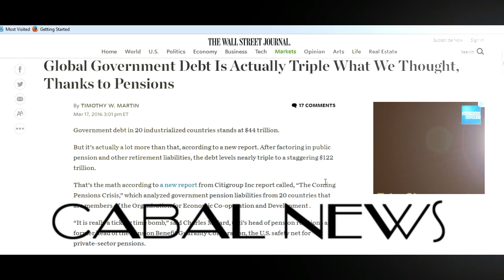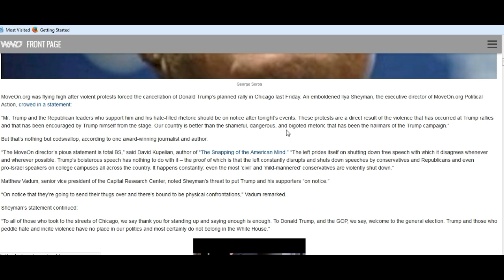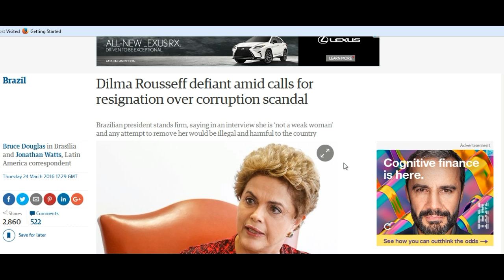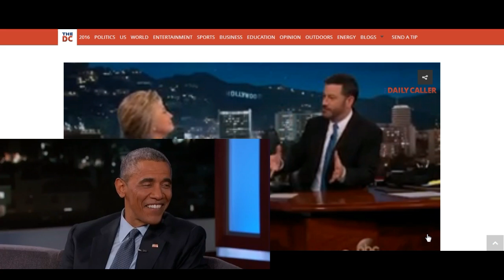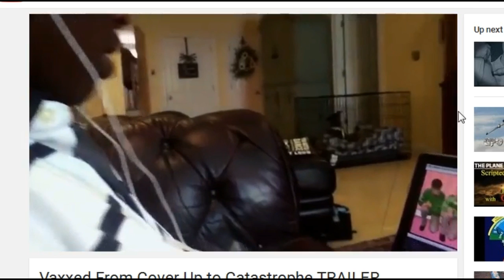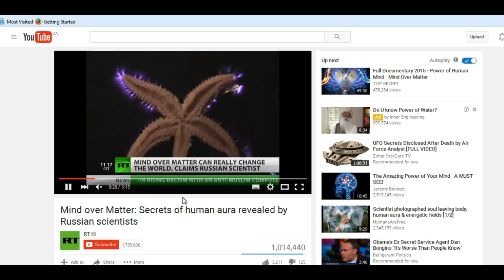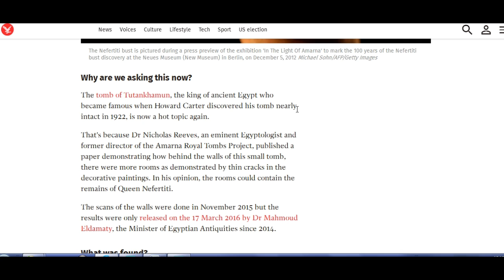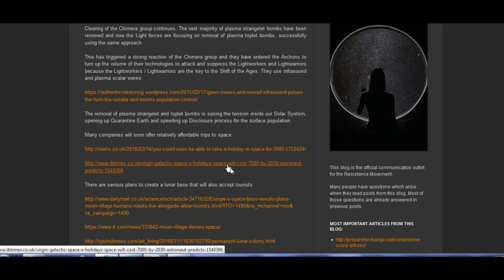MARCH 2016 UPDATE 2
Join me for another update where we look into current news from around the world dealing with everything from Hillary wanting to lift the lid on Area51 TO the False Flag Brussels attack

Cabal News

Gaia News

Space News

Ufo News

Mystery News

Trusted Sources News